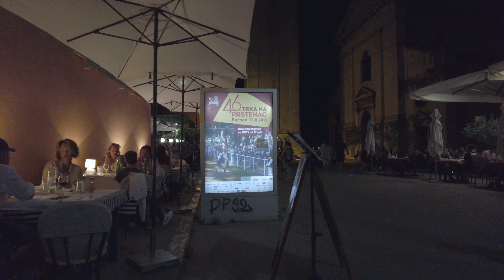Pula Croatia - Urlaub in Pula Kroatien / Night City center 4K Ultra HD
Pula Croatia - Night City center 4K Ultra HD
Waking in Pula Croatia city center in the Night,

Hello,
Thanks you very much for watching this Video.
Herzlich willkommen zu meinem youtube kanal.

Video By Soloneo Studio :
Location Pula Croatia
Walking in Pula city Croatia
Camera : Dji Pocket 2
Resolution : 4k 60fps
Editing : Adobe Premiere Pro

Without permission it is forbidden to copy, reproduce or distribute my videos.

pula,
pula croatia,
pula travel,
pula travel guide,
pula things to do,
pola travel guide,
pula city,
pula attractions,
pula tourism,
pula guide,
pola,
croatia travel guide,
pola travel,
pula trip,
things to do in pula,
croatia travel,
pula itinerary,
pula must see,
pula city guide,
croatian food,
croatia,
pula restaurants,
pula tour,
pula city tour,
pula food,
pula vlog,
visit pula,
pula night,
pula pizza,
pula eats,
pola things to do,
travel,
food,
pulj,
póla,
polei,vlog